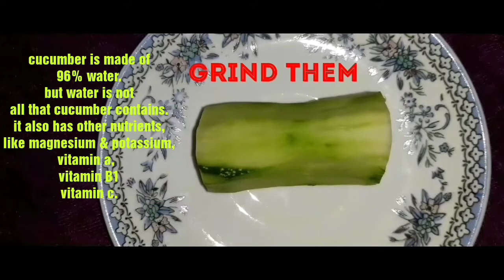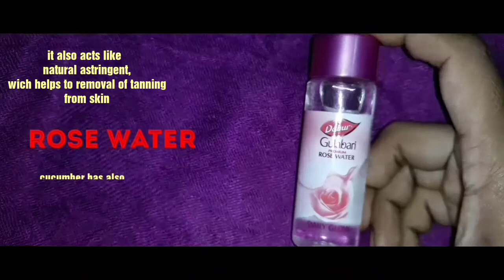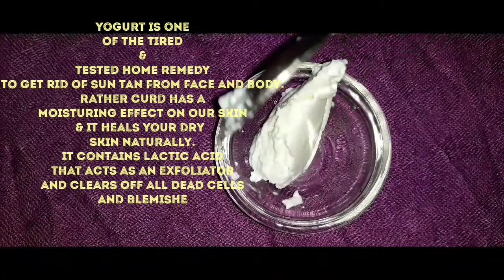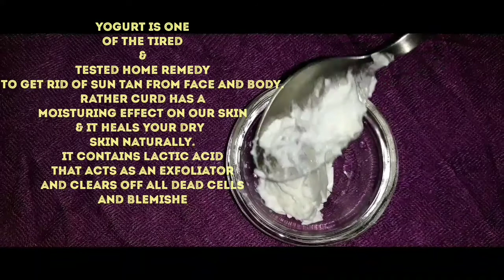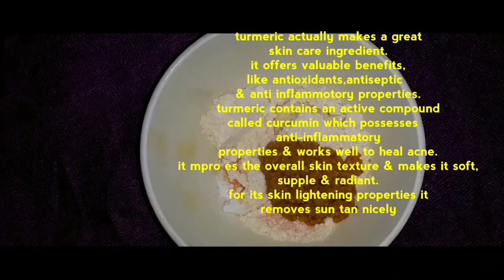How To Remove Sun Tan In Just 7Days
hi guyz

this 2 face pack is really effective
try this..